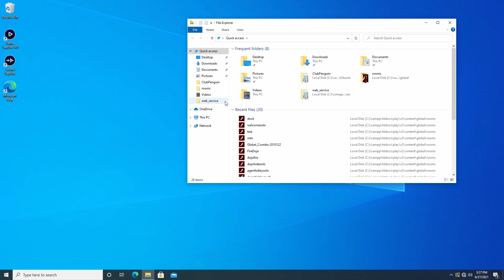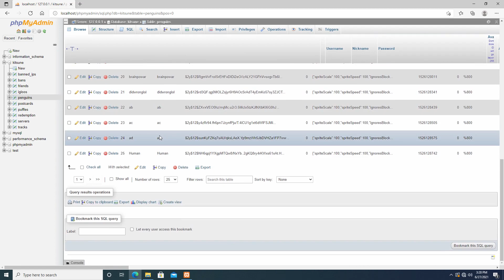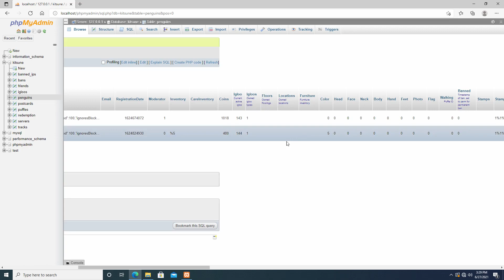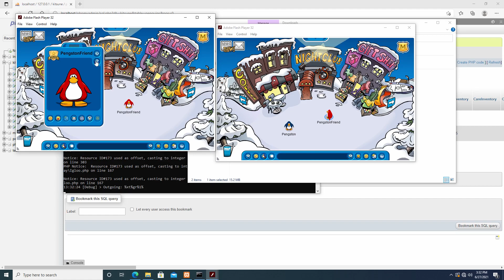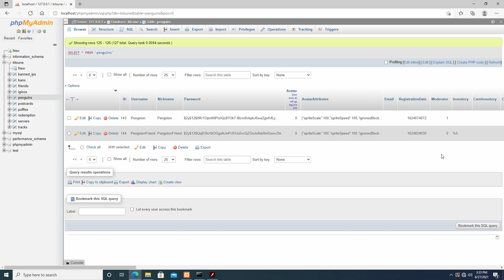How To Make Moderator Accounts In Club Penguin Singleplayer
Just a quick tutorial on how to give accounts moderator privileges in Club Penguin Singleplayer.  Although it may not seem important since it's a singleplayer game, giving moderator to an account allows it to have access to a bunch of useful common CPPS commands like !JR (jump room) and !AI (add coins).